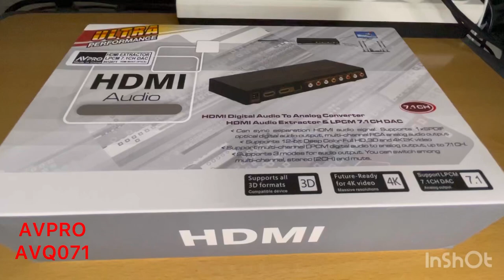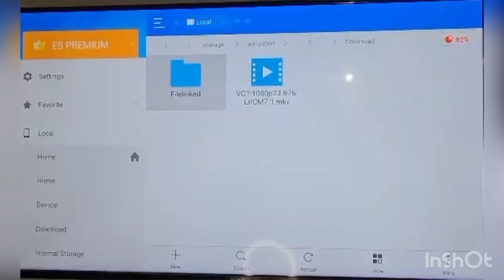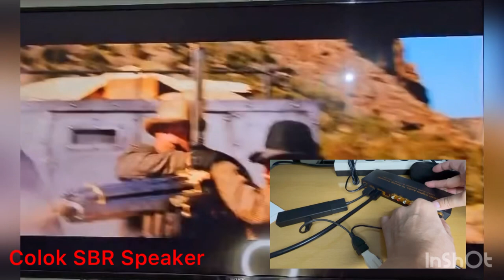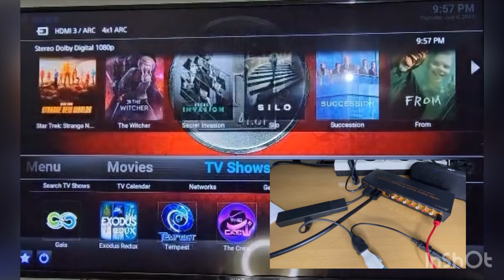Unboxing & Testing AVPRO AVQ071 LPCM 7.1 Converter (7.1 DAC)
Alat ini bukan surround decoder,
Tidak support Dolby AC3 / DTS
Hanya converter dari file LPCM 7.1 (Multi PCM)
Cek sebelum nya player anda apakah mendukung LPCM

Peralatan yang kompatibel LPCM:
Wii, PS4
Bluray Player
FireTV Stick
Laptop/PC yang mendukung LPCM

Jadi cek player / TV BOX anda apakah mendukung LPCM